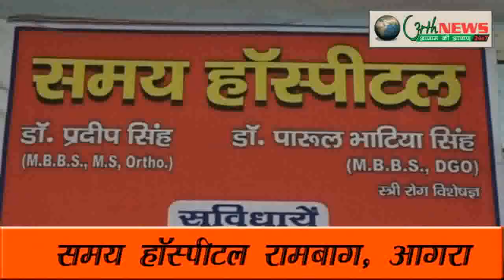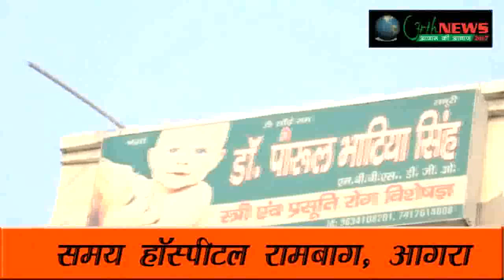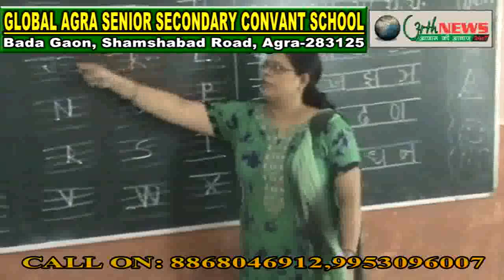जंगल वाले बाबा के मंदिर में निकली कलश यात्रा 01/09/2018 (योगेश बघेल)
दक्षिण मुखी हनुमान मंदिर में निकाली गई कलश यात्रा
1 सितंबर से सदर स्थित मंदिर में शुरू हुई भागवत कथा
पं.श्रद्धेय लोकेश कृष्ण शास्त्री करा रहे हैं कथा का रसपान
कलश यात्रा में लोगों ने बढ़ चढ़कर लिया हिस्सा